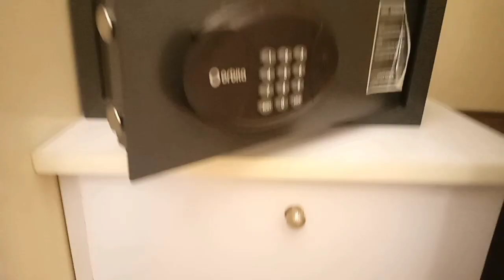forda room tour ang ferson batangas country club